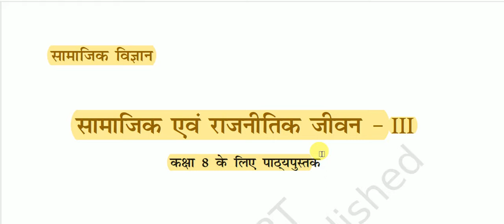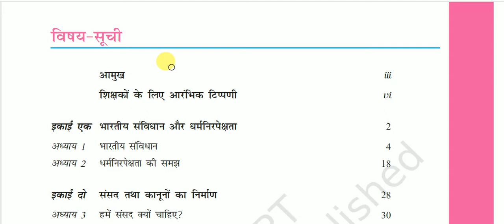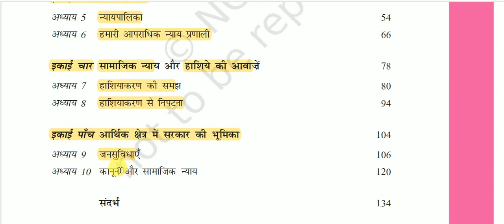NCERT Book Class VIII (Polity) || सामाजिक एवं राजनीतिक जीवन - 3